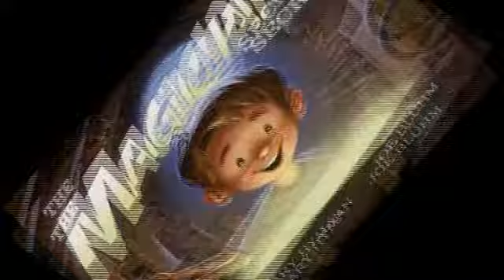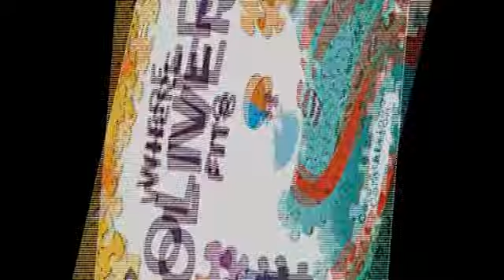forest of reading 2019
forest of reading 2019 video for Heritage School Assembly